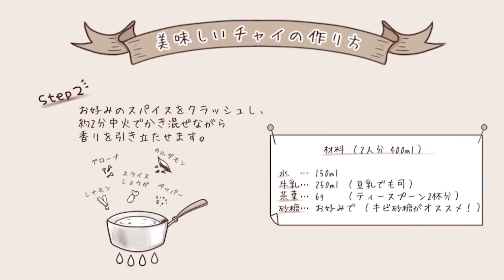【楽曲提供】耳に残る新曲でまさかのインドデビュー🇮🇳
『本格マサラチャイ体験キット』の購入ページはこちら→

『レンジdeチャイ』の購入ページはこちら→

【特典】
上記どちらかの商品のご購入画面の備考欄に【HIROMUNIERU見た】をご記載いただいた皆様にお試しティーバッグ3包入1袋プレゼント！

※こちらの特典は2023年1月末までとなります

本格マサラチャイの作り方レシピ動画→

【中目黒チャイ専門店 Cafeモクシャチャイ】
・カフェ情報や各種SNSなどはこちらから

📌Cafeモクシャチャイ中目黒
東京都目黒区東山1-3-6クレール東山2F
営業時間 11:00-18:30 (月・火定休日)

please follow me channel & instagram & Webサイト